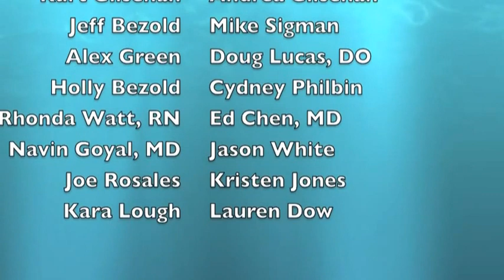OFAC Dragonboat 2012.m4v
Watch Team OFAC win the Columbus Asian Festival Dragonboat race 2012